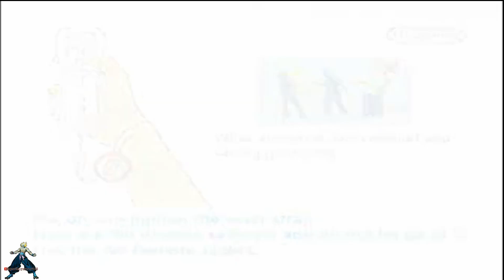Spider-Man: Shattered Dimensions On Wii Part 1